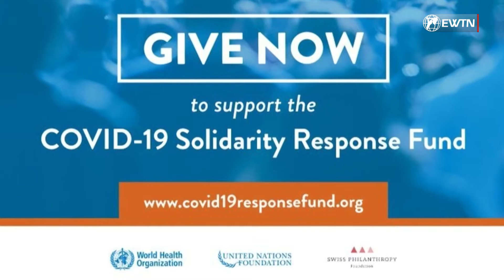CNA DEUTSCH UN-BLOG: VIRUS Update